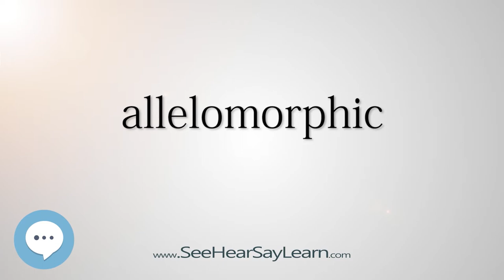allelomorphic (Every English Word Pronounced) 📕🔊🗣️😎✅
This video is about "allelomorphic".